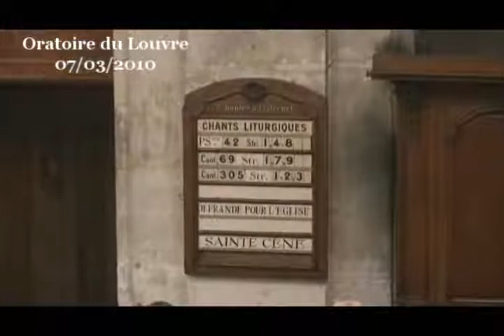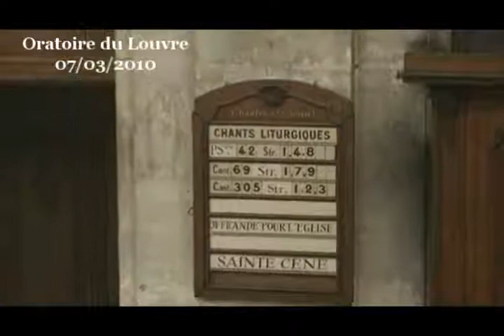Espérer contre toute espérance ( Romains 4:13-25 )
il me semble que, si, au sein des croyances disponibles, le christianisme est délaissé par tant de nos contemporains, c'est qu'il apparaît très souvent comme impraticable. L'Evangile est bien joli sur le papier, mais au jour le jour, il est impossible à appliquer : trop exigeant ou trop en décalage avec la réalité, l'Evangile semble inaccessible ou hors de propos pour nous aider à vivre au quotidien.
Contre toute espérance

Cette critique pourrait nous accabler si elle n'était assumée par la Bible elle-même. Oui, la Bible elle-même, ce passage biblique en particulier, assume le fait qu'il y a un écart terrible entre l'Evangile et notre vie quotidienne. Plus qu'un écart, il y a même une opposition. Dans ce texte, l'apôtre Paul la pointe en une formule « contre toute espérance ». Abraham a cru, il a espéré contre toute espérance. Cette opposition, Jürgen Moltmann l'érige au rang de conflit qui traverse la notre vie spirituelle. C'est le conflit entre l'expérience, la réalité (ce qui est) et l'espérance, justement (ce qui peut être, l'expérience possible). C'est le conflit entre tout ce qui, dans notre histoire, démontre la domination de la souffrance, du mal et de la mort, d'une part, et l'espérance, d'autre part, qui nous oriente vers un mieux. C'est un conflit que Jean Calvin relevait déjà : « La vie éternelle nous est promise : mais cependant nous sommes morts. On nous tient propos de la résurrection bienheureuse : mais cependant nous sommes environnés de pourriture... » (Comment. Hb 11/1).

Ce conflit, c'est la contradiction entre ce qui est et ce qui devrait être ; c'est la contradiction entre la prédication chrétienne et la vie quotidienne ; c'est la contradiction entre les bons sentiments chrétiens et leur mise en œuvre ; c'est la contradiction entre le monde et l'Evangile dont l'évangile selon Jean est gorgé.

L'Evangile ne va pas de soi, c'est le moins qu'on puisse dire.